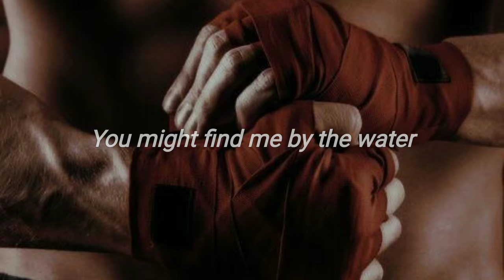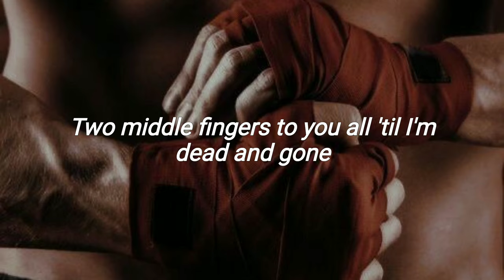Runnin // Ludwig Göransson ; (Lyrics) 🎵